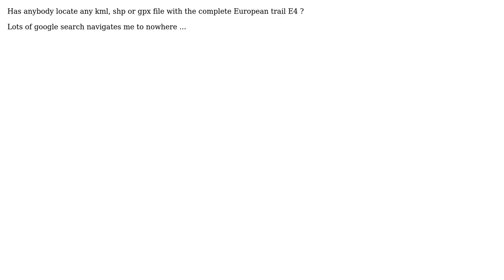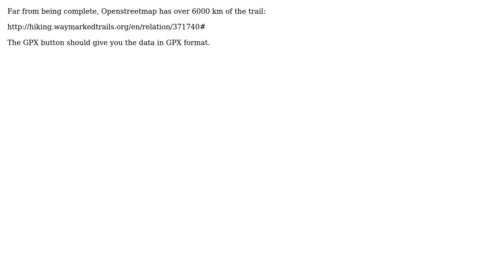GIS: European route E4 in geodata format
With thanks & praise to God, and with thanks to the many people who have made this project possible! | Content (except music & images) licensed under CC BY-SA | Music | Images & others | With thanks to user underdark user Dimitris Poursanidis user AndreJ and the Stack Exchange Network Trademarks are property of their respective owners. You are responsible for your own actions.